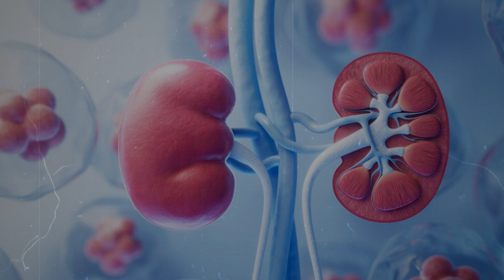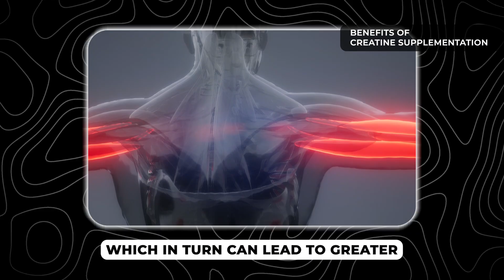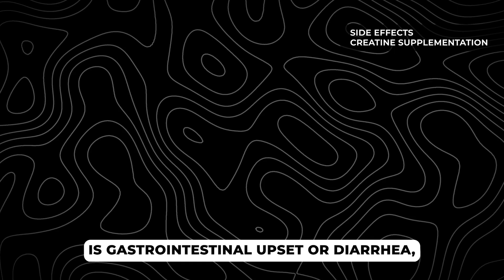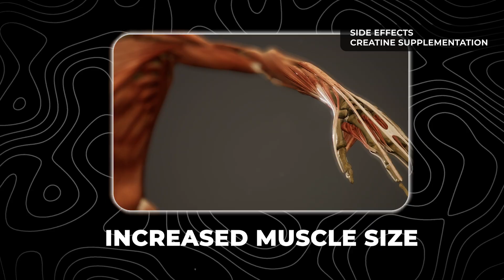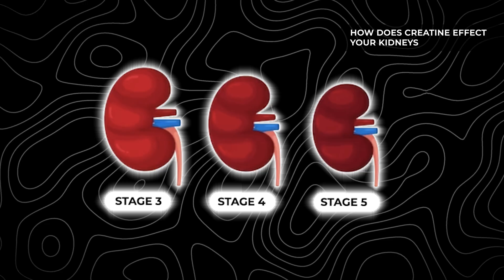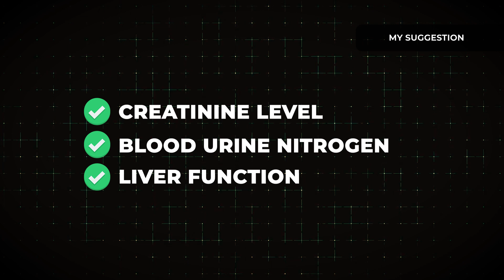CREATINE Supplements are safe for kidneys क्या सप्लीमेंट किडनी के लिए सुरक्षित है- WHY take them?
Dr Arjun Sabharwal
MBBS , MRCP UK , Nephrology ST

Research based opinion about Creatine & Kidney Health.

Explore the safety of creatine supplements, especially regarding kidney function. This video clarifies how creatine is safe at recommended doses for healthy individuals and enhances muscle strength and recovery. However, for those with chronic kidney disease (CKD) stages 3 to 5, evidence supporting its safety is less clear.

Creatine is the supplement and creatinine is measured in blood.

Get direct insights into current research on creatine’s impact on both healthy individuals and those with CKD, highlighting the need for careful consideration and potentially more studies in affected populations.

My suggestion:
Get a baseline blood test before starting them as it will give you a better understanding about your kidney health.

Timeline
01:35 Benefits of Creatine Supplements
02:51 Side Effects
04:00 Safe for Kidneys?
05:15 My take on it

The content provided on this channel by Dr Arjun Sabharwal is for informational purposes only and is not intended as medical advice, or as a substitute for the medical advice of a physician. The information and discussions about kidney disease and related health issues are not intended to diagnose, treat, cure, or prevent any disease. Do not disregard professional medical advice or delay seeking it because of something you have heard or seen on this channel.

The experiences shared here are personal and may not necessarily reflect typical results or outcomes. Always seek the guidance of your doctor or other qualified health professional with any questions you may have regarding your health or a medical condition.